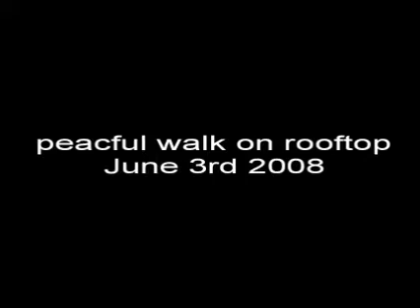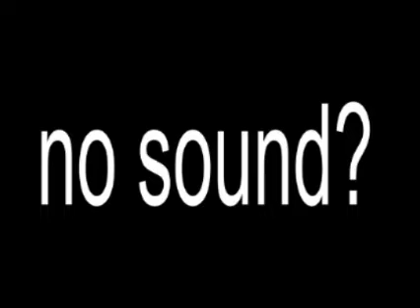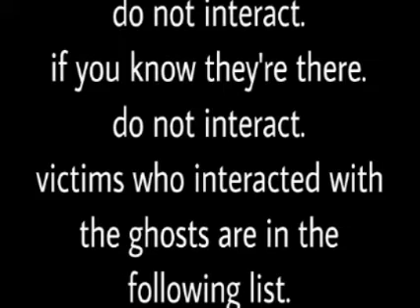Team Ghost Busters Vol. 4